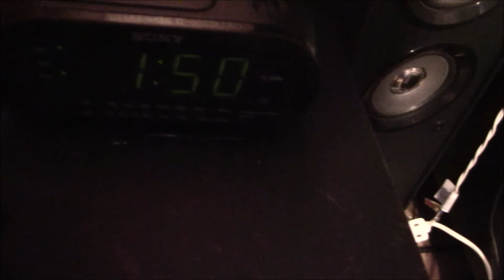JULY 4TH 2018 -vlog #10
so yesterday was july 4th and i decided to vlog. say no more

song: Naughty Boy- La La La (K Theory Remix)